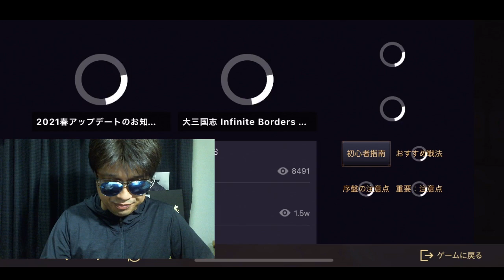【＃646 大三国志】緊急‼︎「宝物」システム実装？物申す動画‼︎